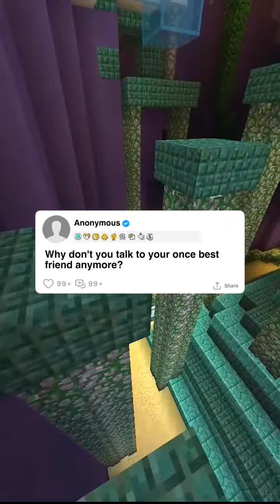FULL STORY - Why don't you talk to your once best friend anymore?